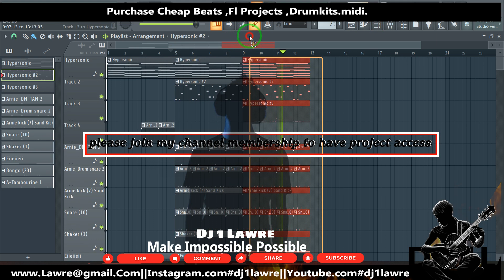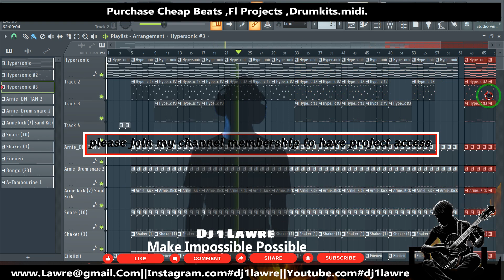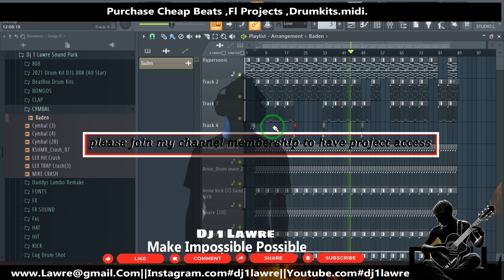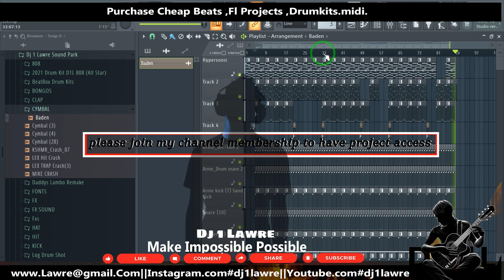MAKE 2000s Zambian TYpe beat fl studio 20#DJ1lawre Copy